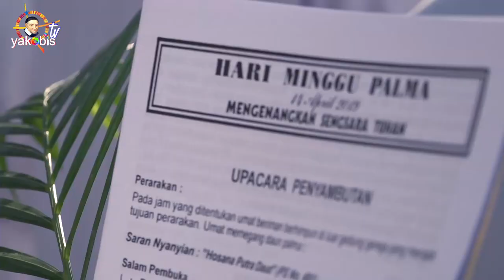Makna Minggu Palma yang Dirayakan Seluruh Umat Katolik di Dunia